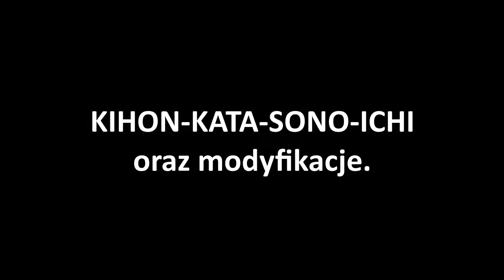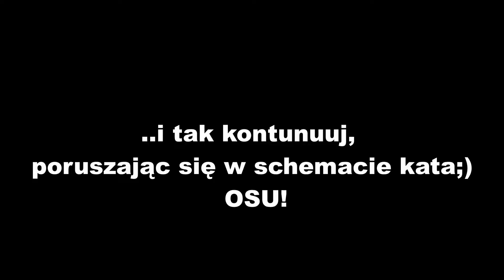Kyokushin Poznań- Kihon Sono Ichi+modyfikacje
Osu! Kihon-Kata-Sono-Ichi to podstawowe ćwiczenia formalne. Naukę kata zaczynamy właśnie od tego schematu. W tym materiale proponujemy jak można modyfikować schemat układu w przypadku, kiedy nasze miejsce treningu zamyka się w niewielkiej przestrzeni.